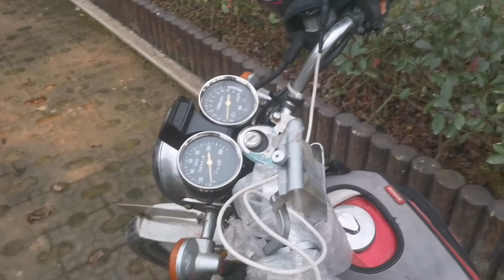冬天穷游攻略，宾馆开房洗澡不住宿10元，露营地起大雾，福鼎管阳